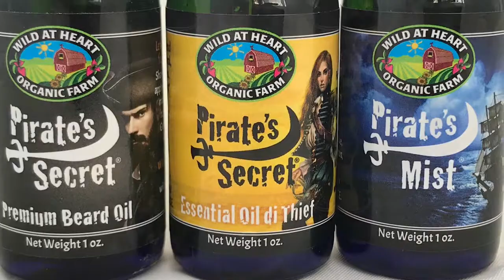Pirate’s Secret &The Homeless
During the farmers market we seen many homeless people who have all kinds of skin problems. When one of our tester bottles label gets messed up or if we discontinue an item we generally donate to the homeless. They’ve also given them a bunch of free samples because of their severe skin problems. They really believe in Pirate’s Secret Essential Oils.